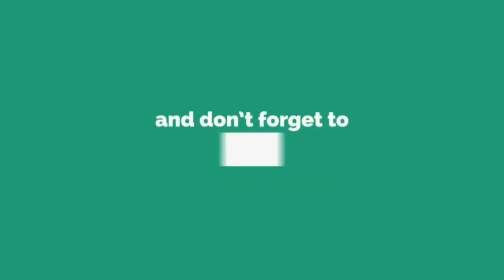ಆರ್.ಟಿ.ಓ ಕಛೇರಿಯನ್ನು ಅತೀ ಶೀಘ್ರದಲ್ಲಿ ಆರಂಭ-ಡಿಸಿಎಂ ಲಕ್ಷ್ಮಣ ಸವದಿ ಹೇಳಿಕೆ Muddebihal news